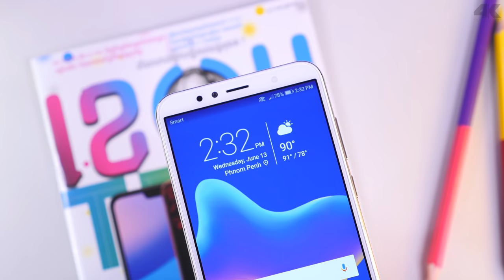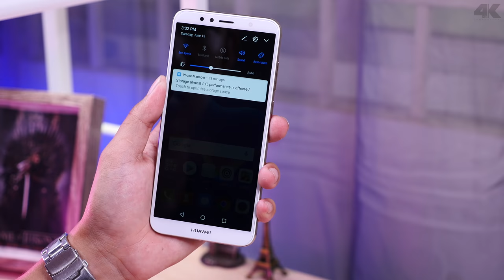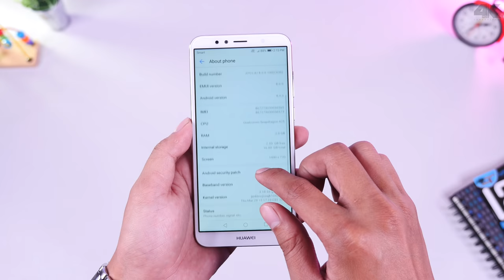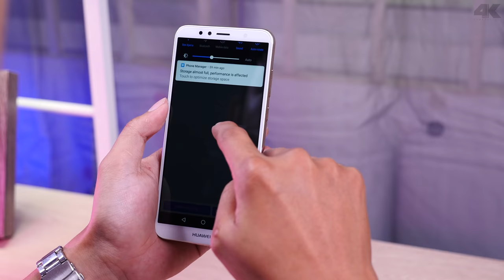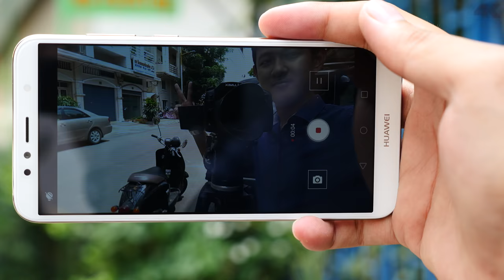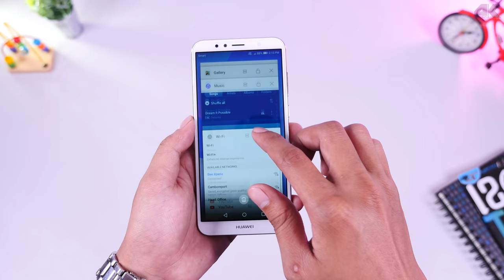វីដេអូ Review បង្ហាញពី​ Huawei Y6 Prime 2018